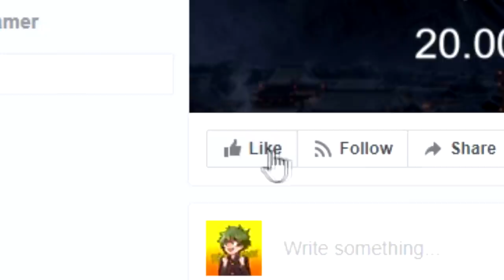แครี่ตัวใหม่! Thorne จะต้องถูกเนิร์ฟ100% เพราะแบบนี้ | RoV: รีวิวธอน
ให้เสียงภาษาไทยโดย..ลำโพง

► อัพคลิปสดใหม่ทุกวัน กับเทคนิคการเล่นROV และประสบการณ์ใหม่ๆ
► ได้ความรู้ แถมด้วยความตลก และฉากตัดต่อฮาๆ

สมัครเป็นพาร์ทเนอร์กับ Online Station เพื่อช่วยพัฒนาให้ช่อง Youtube ของคุณเติบโตขึ้น